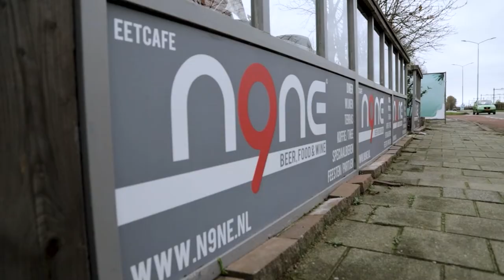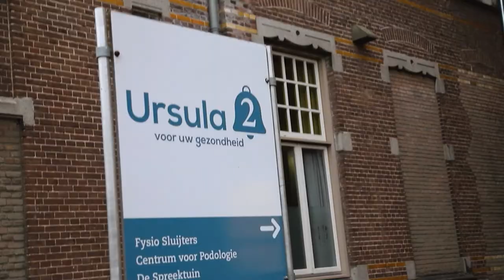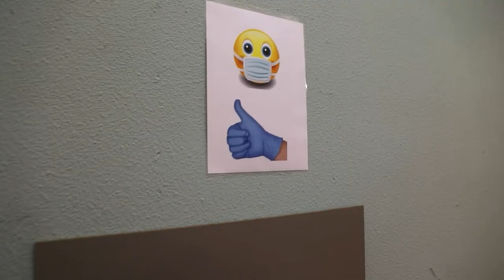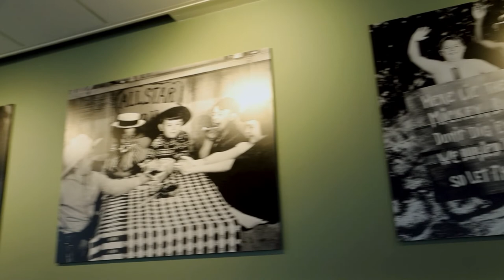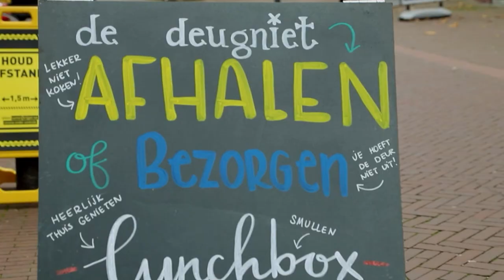Boxtelse bedrijven in Coronatijd.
Onze stagiaires Floris en Pim gingen langs bij enkele ondernemers om te informeren of en hoe zij het hoofd boven water weten te houden tijdens de corona crisis